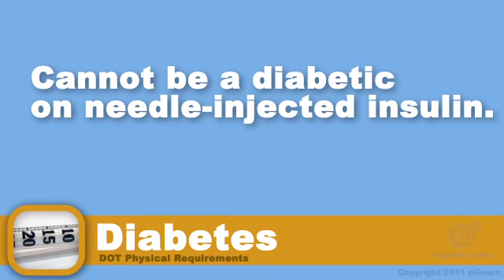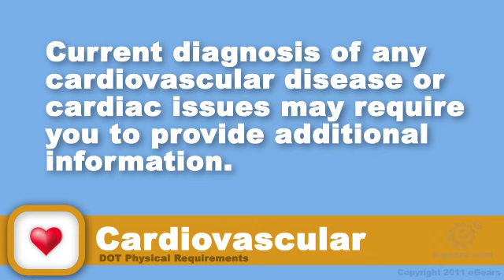DOT Physical Requirements for the CDL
- View All Requirements Of DOT Physical For CDL.

The DOT Physical is the most important qualification for any driver because it's intended to help ensure the safety of the driver and others sharing the road. The Department of Transportation requires all CDL drivers to receive periodic physical examinations from an approved DOT medical examiner. The DOT medical exams look for certain pre-existing medication conditions that might impair a CDL driver's ability to safely operate a commercial motor vehicle. A medical examiner's certificate, which is commonly called a DOT medical card provides proof the CDL driver has meet the medical requirements to hold a CDL.  A potential CDL driver must hold a DOT medical card before a CDL permit can be issued.